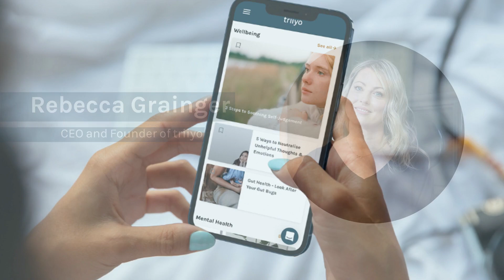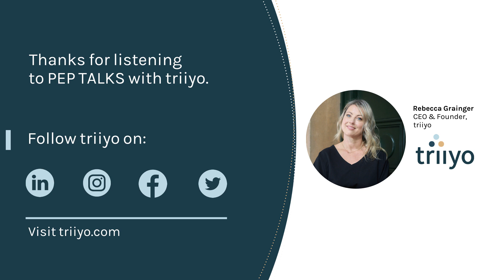Resilience & Recovery: Cancer’s impact on Careers, Lives, and Communities with Sue Woodall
Breast Cancer Awareness Month holds immense significance as it serves as a reminder of the importance of early detection, education, and support. Beyond the symbolic ribbons and campaigns, it's vital to recognise the challenges faced by those battling breast cancer, especially in the workplace. 71% fear sharing their diagnosis at work and the financial anxieties haunting 50%.

In this episode of PEPTALKS with triiyo, join our Founder, Rebecca Grainger, along with Sue Woodall, Founder & General Manager of LiveWorkCancer and a Cancer Survivor. Together, they delve into the profound impact of cancer on careers, lives, and communities.

Listen as they discuss:

3:00 How many people experience cancer in their lifetime
12:00 How does it affect the lives of individuals and their communities?
20:20 How can organisations be more supportive?
29:25 What advice can you offer individuals facing the "Big C"?
37:30 Value of coaching and mentorship

This October, as we raise awareness about breast cancer, let's ensure that support and understanding reach every corner.

ABOUT LIVEWORKCANCER

LiveWorkCancer was founded by Sue Woodall in late 2022 as her way of supporting working-aged individuals managing work and cancer. Sue, a certified IECL Coach and registered Cancer Council Support Group Leader, utilises her leadership skills and lived experience with breast cancer to provide invaluable assistance to others.

CONNECT VIA

ABOUT TRIIYO

triiyo is an employee-centric, connectivity platform that simplifies the way people connect and communicate during life transitions at work. triiyo’s mission is to connect the dots between life and work for happier, human workplaces.The centralised platform provides a safe space for employees to confidentially access support, connect and share information throughout the entire work-life cycle.